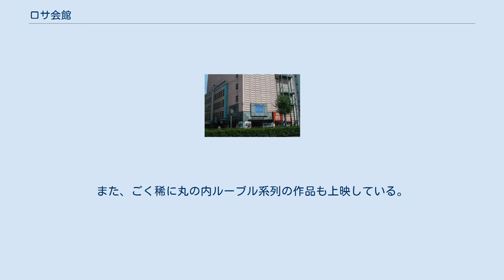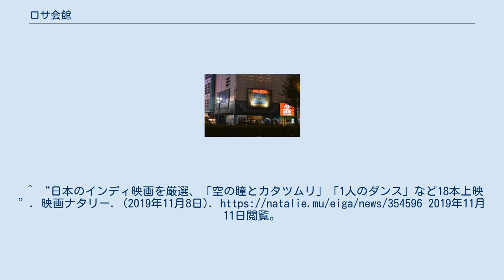ロサ会館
ロサ会館（ろさかいかん）とは、東京都池袋にある総合レジャービルである。
映画館のシネマ・ロサを前身とし、スペースインベーダーのブームによりゲームセンターを核としたレジャー施設として発展した。
 戦後すぐに開業した映画館「シネマ・ロサ」を前身とする。
その後映画館が急増し、映画館ビジネスが斜陽化したことから、業態を転換し1968年にアミューズメント施設のロサ会館としてオープンした。
オープン直後はテナントが埋まらず苦しい経営を強いられたが、タイトーの創業者ミハエル・コーガンと出会ったことで、当時例のなかったゲームセンターを始めることになった。
1978年にスペースインベーダーのブームが到来すると来客が急増し、他のテナントもにぎやかになるという好循環が生まれるようになった。
このことから、タイトーとは深い結びつきがあり、2017年現在でもタイトーのゲームセンターが入居している。
 ※上映作品に関しては、以前は丸の内ピカデリー2・3系の作品が多かったが、近年は東宝系の作品（TOHOシネマズシャンテやTOHOシネマズ六本木ヒルズメインで上映される邦画）が多くなってきている。
また、ごく稀に丸の内ルーブル系列の作品も上映している。
 ^ a b 黒川文雄 (2017年10月21日). “ビデオゲームの語り部たち 第1部：焼け跡に生まれ，スペースインベーダーとともに戦後のエンターテイメントを支えた「池袋ロサ会館」”. 4Gamer.net. 2017年10月21日閲覧。
^ “日本のインディ映画を厳選、「空の瞳とカタツムリ」「1人のダンス」など18本上映”. 映画ナタリー. (2019年11月8日). 2019年11月11日閲覧。
 シネマ・ロサに関するカテゴリ: